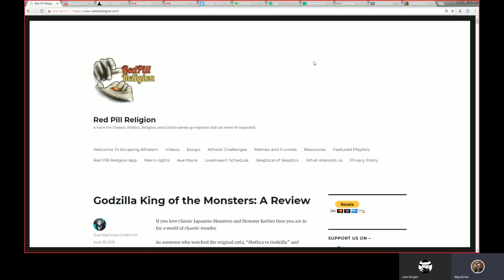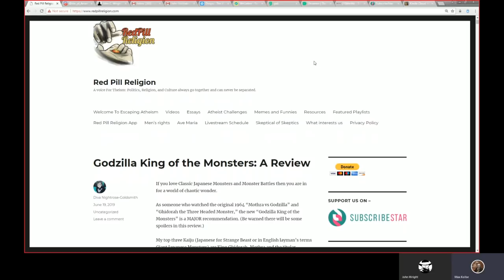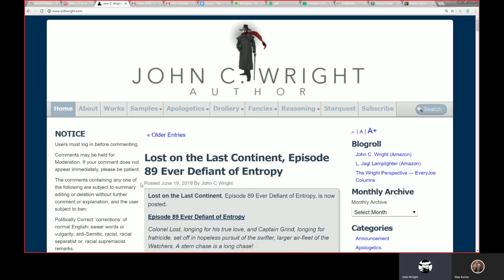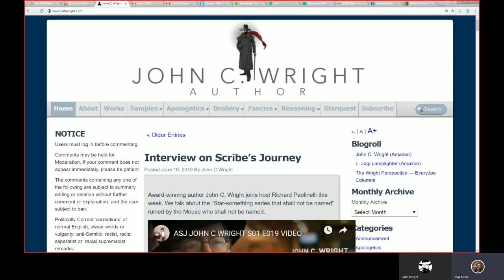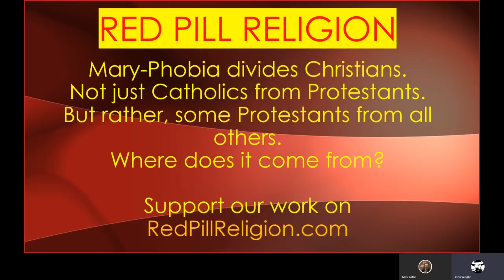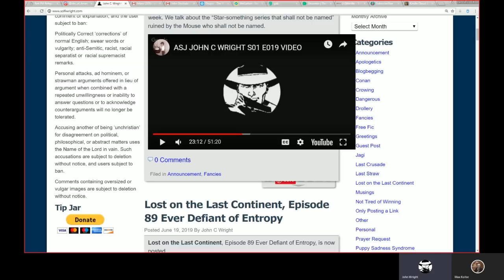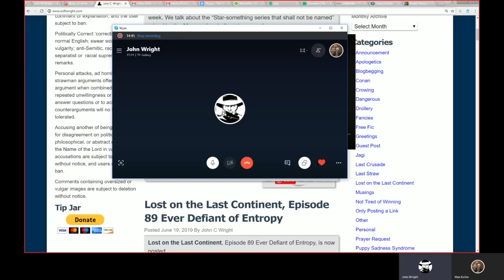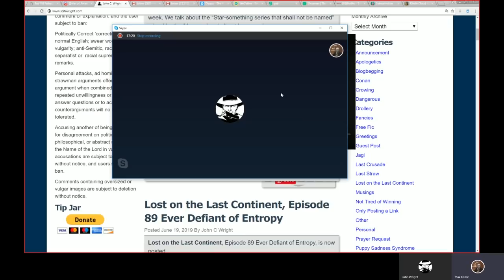Max & John C Wright Maryphobia and How It Hurts Christianity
Support Despite what you may believe, the vast majority of Non-Catholic Christians have the same or nearly the same view of the Virgin Mary. A minority of Protestants—and not even all Protestants—have at least a confusion, if not hostility, to the Mother of Jesus-Who-Is-God, the Queen in the line of David to the King who is Jesus. We contend that hostility towards the Virgin Mary is one of the main issues dividing Christians—and urge other Christians, as well as non-Christians even, to try to at least appreciate what we see and understand what the Saints, and the Queen of the Saints, are all about, to those who love them.

John C. Wright’s blog (buy his books!)

L. Jagi Lamplighter
Support our Fundraiser!

Our WeGather!